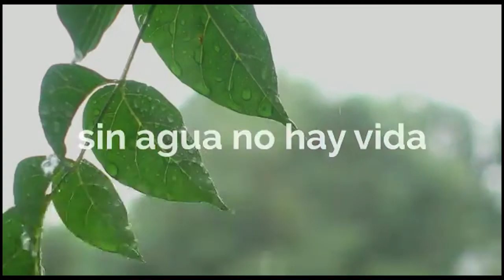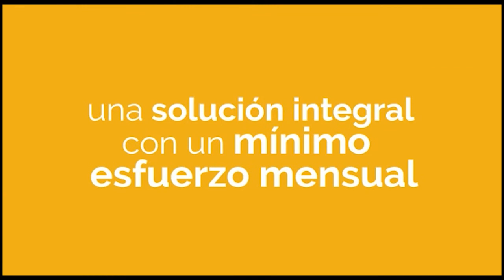CRECIDA RIO XANAES (IMAGENES DE ARROYITOCIUDAD)